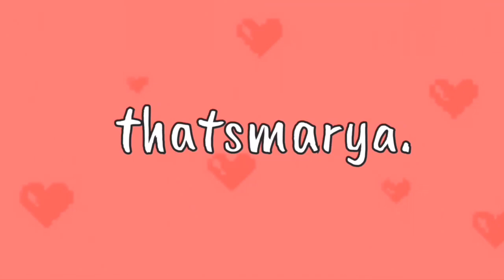COFFEE JELLY (DIY STARBUCKS DRINK Philippines) | Thatsmarya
Because you watched my video you are now part of my Youtube family MARYAFam Don't forget to click SUBSCRIBE and turn on the notification bell to be updated everytime I upload a new video. ❤️Thankyou po sa panunuod.